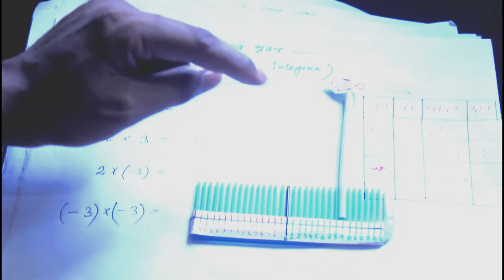How Multiplication of two negative number gives us positive value || Part-2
A very gentle approach of integration of ICT in our school environment. The main theme has been taken from the text book of General mathematics “GANIT” of Class-VII, developed by SCERT, Assam approved by Government of Assam and Published by The Assam State Textbook Production and Publication Corporation Limited, Guwahati. The main objective of this production and the model demonstration is to transform the textual content to visualize from so that a learner can easily understand the abstract concepts of mathematics. Moreover, it’s an approach to break the monotony and lethargy of traditional classroom situation with only text in their hand and a teacher among them to a dynamic and self learning approach.